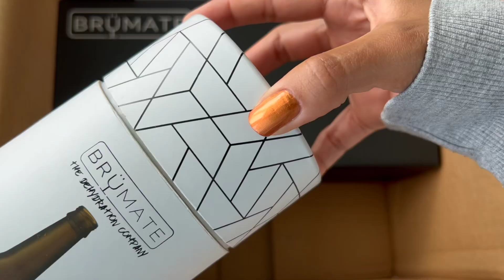Girl gift 🎀 with mystery box | Fall amazon finds | Mini Sephora haul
asmr shopping haul: amazon kitchen finds, sunset, unboxing new floral tumbler with mystery box, sephora haul,

"This video is not sponsored, and it does not contain paid promotions."